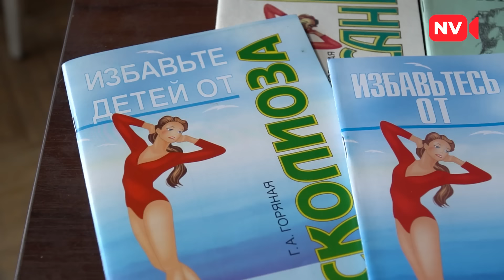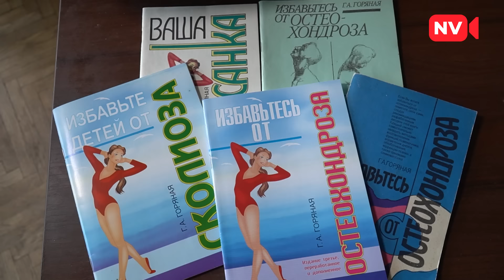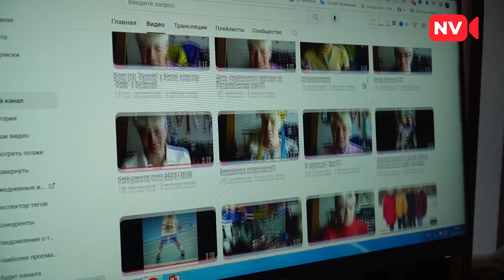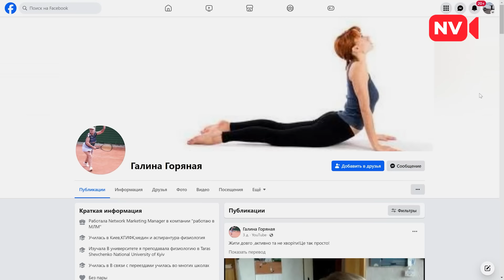90-річна Галина Горяна розкрила секрет довголіття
“Коли мене питають: що, вам аж 90? Я кажу: ні-ні, мені ТІЛЬКИ 90! Мене бісить, коли людина каже, що вона стара!”, – Галина Горяна в інтерв’ю NV розповіла як стала чемпіонкою з гірських лиж, зламала хребет і вилікувала себе сама, а потім у 60 років стала чемпіонкою з тенісу! Про неймовірну жагу до життя, силу волі і клуб “Активне довголіття”, в якому пані Галина вчить людей літнього віку бути здоровими і ніколи не здаватися – далі!